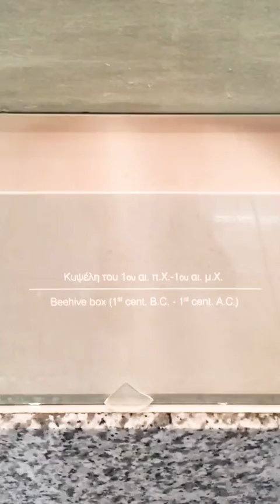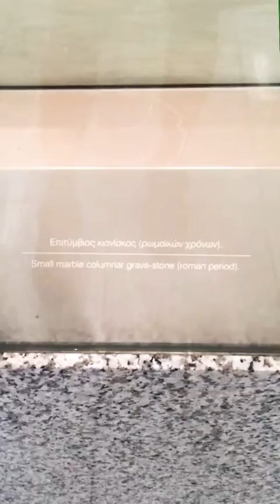Syntagma Subway Station-The Open Museum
An exhibition space of around 500 square meters has been created in the first basement of the Syntagma Station, where copies as well as authentic finds from the excavation in the area of the station, as well as that of the shaft of Herodes Atticus are exhibited, to inform passing visitors about the history and topography of the area over the course of centuries, something which is of particular interest to citizens.

Original finds, displayed in specially-designed cases, include: part of a mosaic floor (4th-5th c. A.D.), pipes from the “Peisistratid aqueduct”, various other types of pipes, unguentaria, pointed-toe amphoras (2nd-1st c. B.C.), lamps, and loomweights of various types.

Also on exhibit are copies of Hellenistic funerary colonnettes, a marble loutrophoros (4th c. B.C.), an Ionic column capital, a funerary stele with gabled finial, and numerous vases.

Another case displays a reconstruction of the stratigraphy, i.e. a series of successive archaeological layers as these accumulated with the passage of time, as well as the remains of human intervention during this period. In this particular stratigraphic reconstruction one may make out the bed of the Eridanos, filled in during Roman times, and north of the river bed the ancient road with its retaining walls, which was done away with in the late 3rd century A.D., so that its surface could be occupied by the baths. Also discernible (in cross-section) are a funerary enclosure and a sarcophagus (4th c. B.C.), a clay pipe belonging to the Peisistratid aqueduct and architectural remains of the bath complex.

Author
K. Michailidou